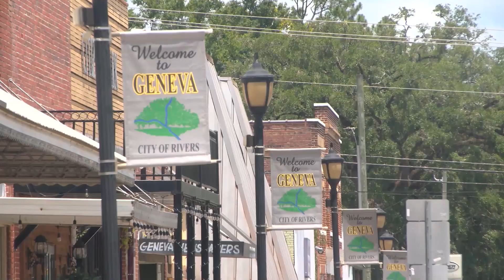City of Geneva set to apply for grant to help fund million-dollar park project